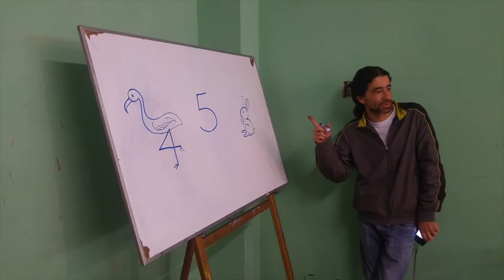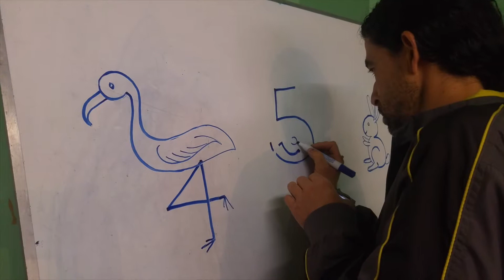Taller Números y Arte